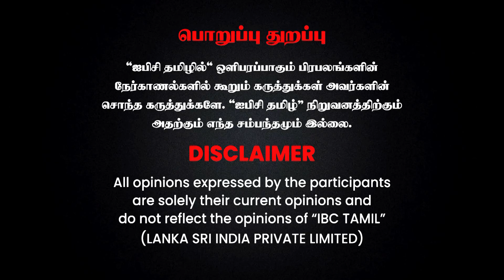தமிழுக்கு என்ன செய்தார் கருணாநிதி? எதற்கு பேனா? - Director Kalanjiyam | Pen Statue for Karunanidhi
• Spot Admissions in Shift I are started for the Academic Year 2022-23
• Courses available are B.A., B.Com., B.B.A., B.C.A., B.Sc.,